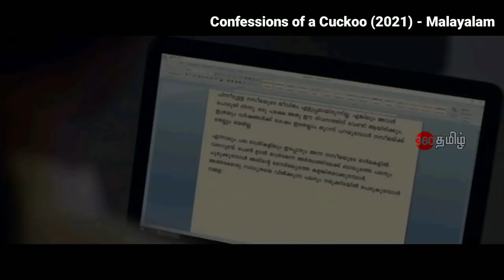கொடுமையான அத்துமீறல் பற்றி பேசும் படம் | Movie Explained in Tamil | Tamil Voiceover | 360 Tamil 2.0